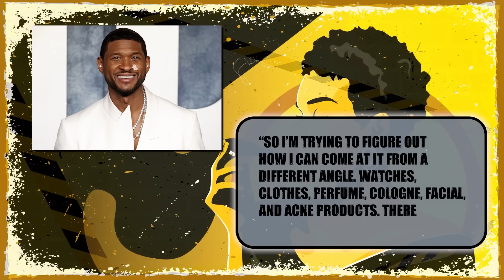FBI Leaks NEW NAMES On Most Wanted List After Diddy Arrest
Khloe Kardashian even spilled the beans about one particularly wild party from 2014 on Keeping Up with the Kardashians, where things reportedly got so out of control that guests were stripping down.